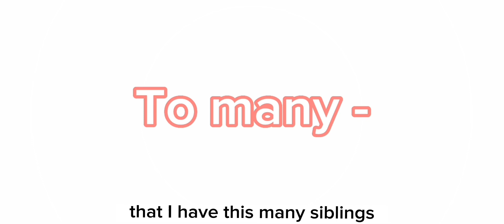Heres a song to get to know about me